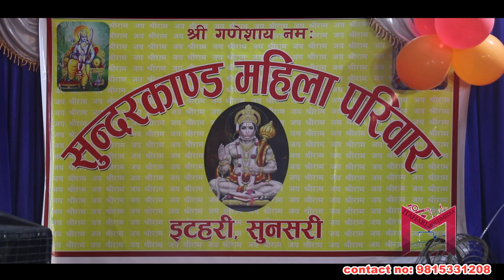Dadi jee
Itahari Multimedia
Itahari, sunsari
Radhakrishna mandir pachhadi